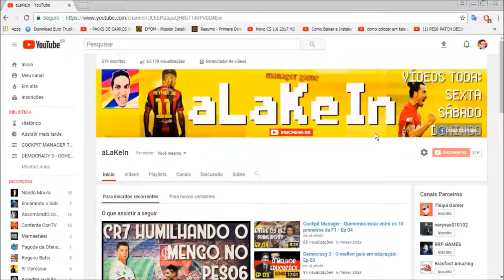PRA ONDE FUI? FIM DO CANAL? ME DESCULPEM!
► Visite nosso parceiro: *Brasfoot Amazing*

►►►►►►►►►►►► Playlist's ◄◄◄◄◄◄◄◄◄◄◄◄

►►►►►►►►►►►► Tags extras ◄◄◄◄◄◄◄◄◄◄◄◄

*brasfoot 2017
*fim do canal
*manager
*alakein
*jogando brasfoot
*brasfoot 2016
*copa america
*liga
*treinador de futebol
*games
*gameplay

►►►►►►►►►► Sobre o Brasfoot ◄◄◄◄◄◄◄◄◄◄

Brasfoot é uma série de jogos de gerenciamento de clubes de futebol manager para Windows, criada por Emmanuel dos Santos, distribuída pela SiliconAction e lançada inicialmente em 2003. Baseado no similar português Elifoot, porém com maior jogabilidade[2][3], a versão mais atual do Brasfoot é o Brasfoot 2017]. O jogo é o primeiro de seu gênero no Brasil, sendo considerado o mais bem sucedido devido a sua simplicidade[2]. O jogador tem como objetivo é tornar-se o melhor dos treinadores, alternando-se na administração tática e financeira de sua equipe.